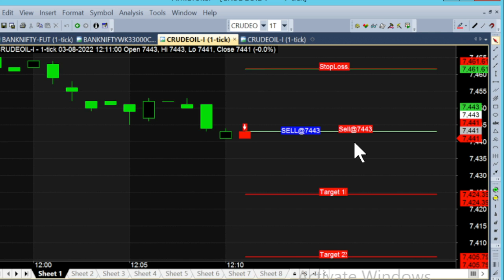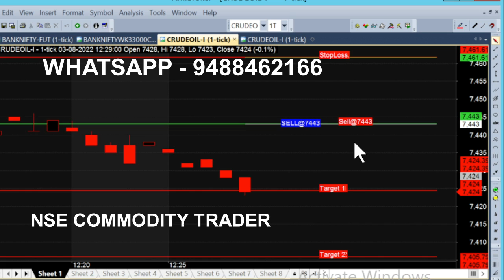bank nifty & crude oil Aug 12 - 22 jul chart calls view